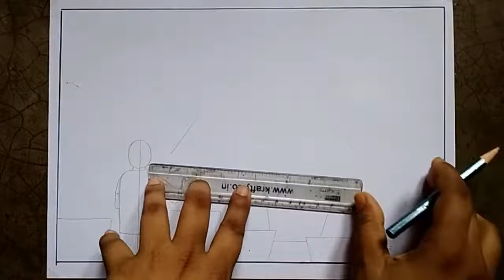Village Market Drawing | How To Draw Village Market | Market Drawing Easy Step By Step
How To Draw A Scenery Of village Market | Village Market Drawing Easy | Village Market Drawing Step By Step | Market Drawing Easy
Hello friends, I'm Arpita. In this video I have drawn the Scenery of village market. It is a very easy and simple method of how to draw village market scenery step by step. It is also a Subject Drawing tutorial. I have used Pastel Colors and Color Pencils to draw this. I hope this video will be helpful for you.

Intro 00:00
Sketch Drawing 00:05
Coloring 06:00
Outro 14:35

In this channel, I show you how to learn drawing step by step from very beginning. You can learn to draw better paintings by following my videos frequently. In this channel I teach you every drawing technique from beginning to expert level by uploading frequently step by step videos. If you wish to learn drawing and become a good artist, but you are not so good in drawing and painting then you can follow my every video to improve your skills. Parents can also show my videos to their children to increase their drawing skills. I hope my videos will be helpful for children.

TOPICS
village market drawing easy
market drawing
village market drawing
market scene drawing
how to draw a market
market drawing easy
vegetable market drawing
market scene drawing easy
bajar ka chitra
easy market drawing
how to draw market scene
market scenery drawing
হাট বাজারের দৃশ্য আঁকা
হাট অঙ্কন
drawing market
bazar drawing
village drawing easy
market drawing simple
how to draw village market
drawing of market